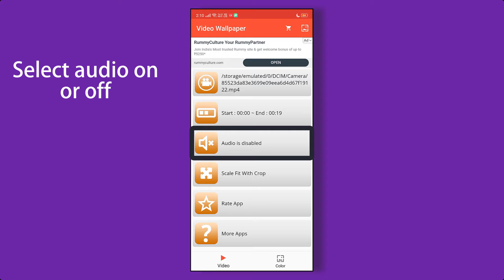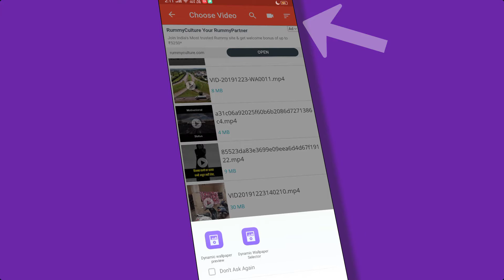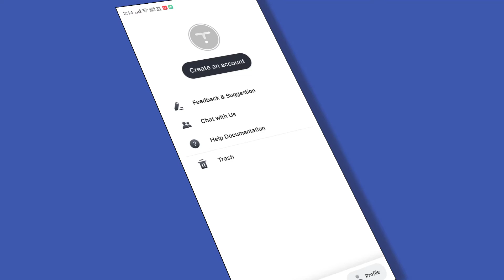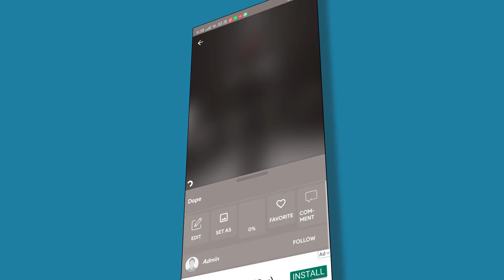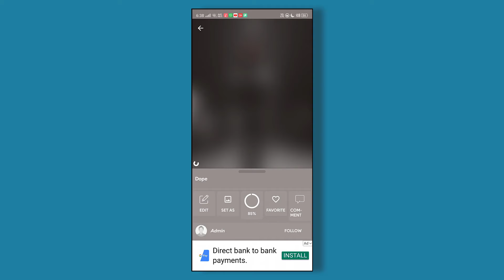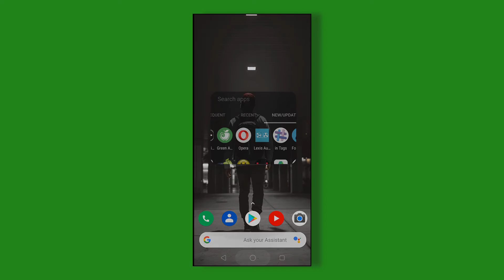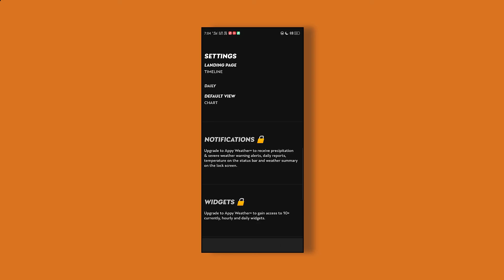Top 5 Best Apps of 2k19 || by Vikzz Tech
Hey Guys, in this video I had shown you the best top 5 apps of this year..

Content Covered:
best apps of 2019,
top apps,
new apps for 2020,
dope apps,
top 5 best apps,
appy weather,
must have apps,

      section.

Your 1 subscription to this channel will make my day..